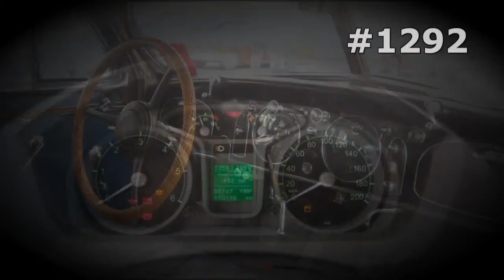#1292. Girls & Lada 2115 [RUSSIAN SUPER AUTO]